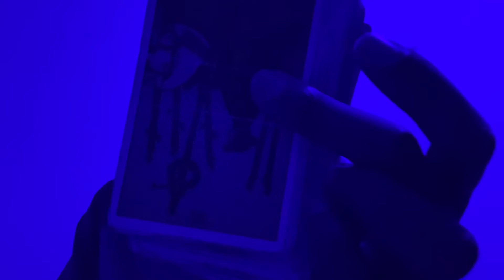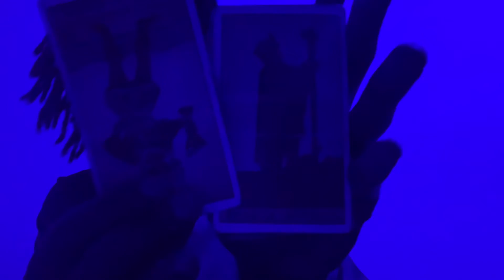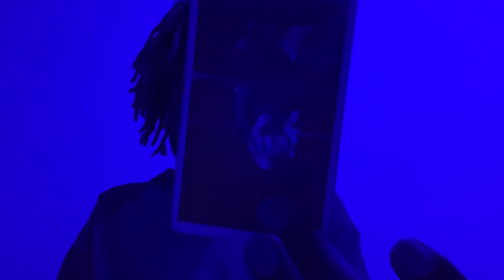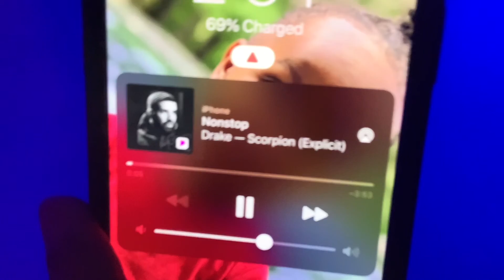⚪️🌞Air 🜁 Gemini ♊︎ 🌞 Moon ☽ 60% Waxing Moon ☽ In Gemini ♊︎, Sun ☉ in Aquarius ♒︎ 🌞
Dates: May 21st - June 20th
Symbol: Twins
Duality: Active
Element: Air 🜁
Modality/Quality: Mutable
Ruling planet: Mercury
Ruling House: 3rd House of communication.
Tarot card: The Lovers